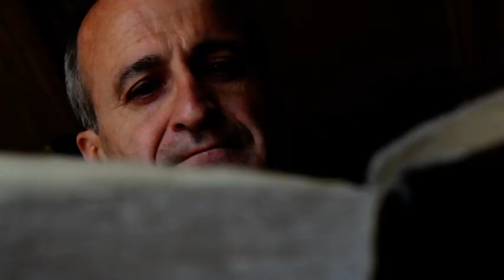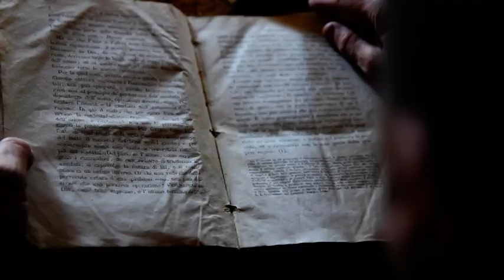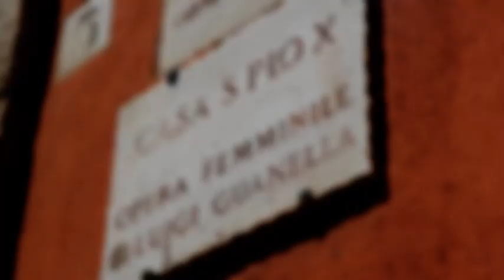Es Dios quien hace _ Vida de Don Luis Guanella _ videoclip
Breve descripción de lo que fue la vida de San Luis Guanella:
su niñez y el proceso de su vocación,
la fundación de dos congregaciones religiosas,
pero sobre todo su amor a los mas pobres.